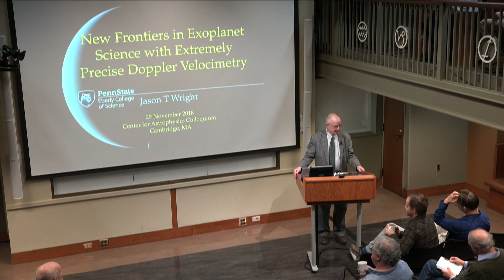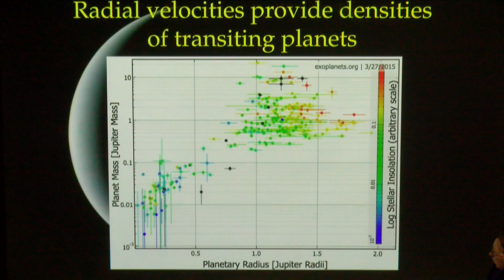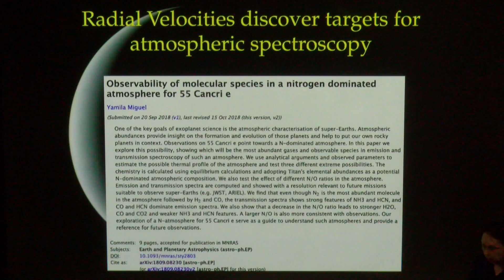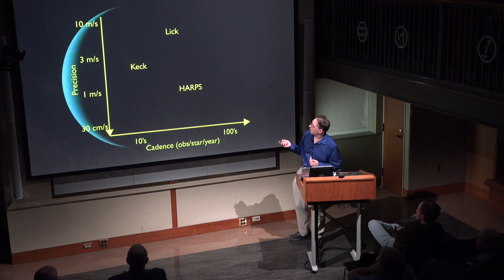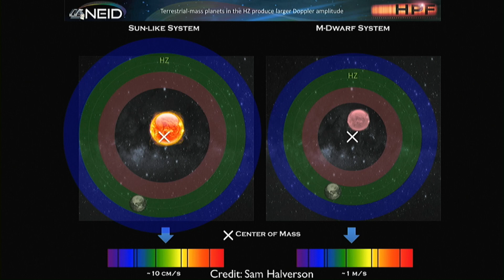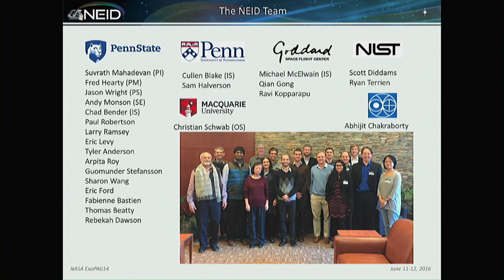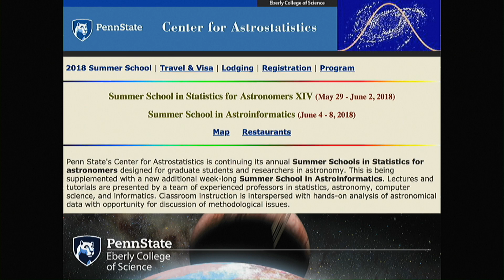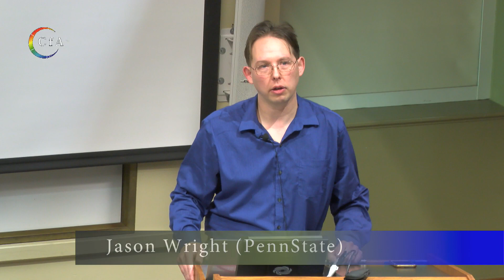New Frontiers in Exoplanet Science with Extremely Precise Doppler Velocimetry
In HD1080p/30fps

Host: Martin Elvis
Speaker: Jason Wright (Penn State)

Precise radial velocity work, responsible for the lion's share of exoplanet discovery pre-Kepler, remains a cornerstone of exoplanetary research and an essential component of validation and characterization of transiting planets such as those that will be discovered by TESS. It is an important tool for the discovery of long-period planets amenable to direct imaging, determining the architecture of exoplanetary systems, conducting a census of the planetary systems closest to the Sun, and the discovery of new transiting planets including temperate terrestrial planets amenable for atmospheric transmission spectroscopy.

This work will be performed by a new generation of extremely precise Doppler spectrographs. In the optical, they will have factors of a few better instrumental precision than the current generation and an order of magnitude below the amplitude of stellar noise ('jitter') in even the quietest stars, which moves the problem of sensitivity from the realm engineering to one of stellar astrophysics and astrostatistics. In the infrared, these instruments will probe new regimes, including terrestrial planets in the Habitable Zones of the coolest, closest stars to the Sun.

I will focus on two such instruments built at Penn State, the NN-EXPLORE NEID optical spectrograph which will be a facility instrument at Kitt Peak available for public use, and HPF, an infrared spectrograph at the Hobby-Eberly Telescope focused on work with M dwarf planet hosts.